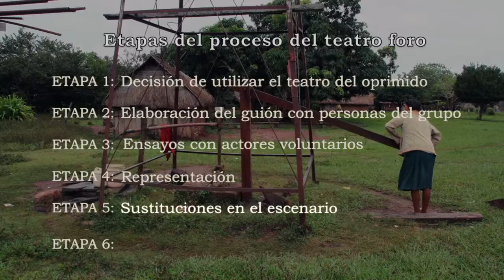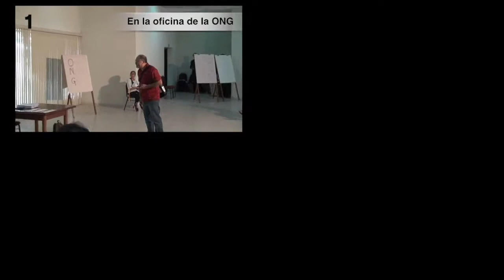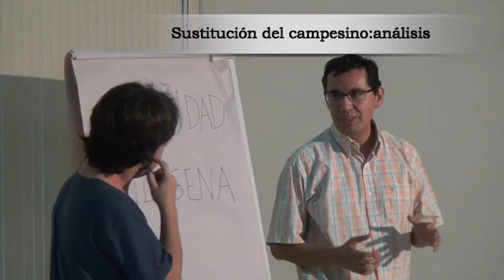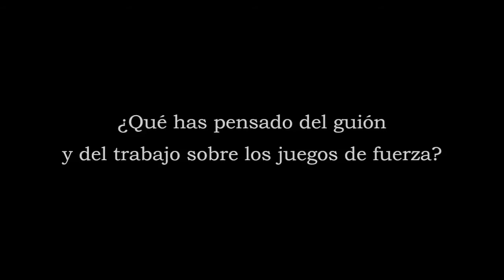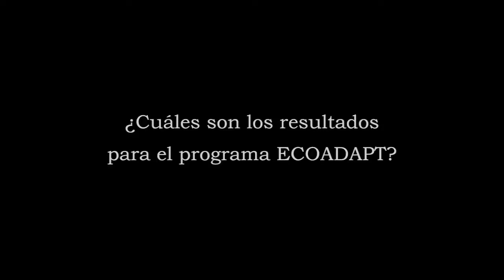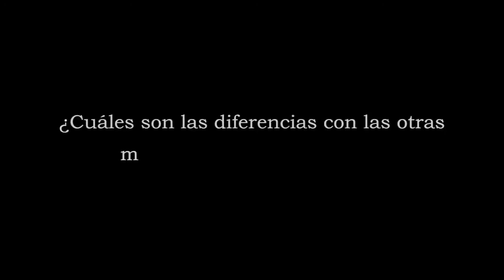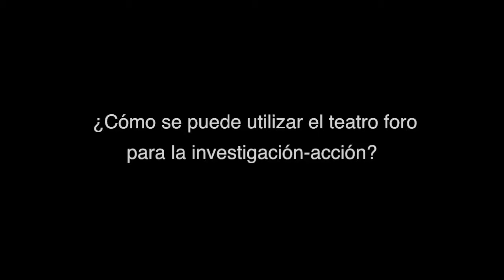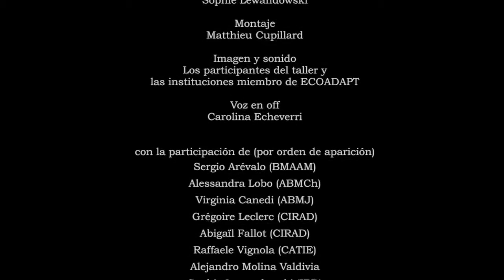Film: Knowledge and power: A forum theater experience action research.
By tracing this experience, the video is designed as a practical tool for anyone wishing to use theater not to disseminate recommendations forum, but to collectively capture ideas and modes of atypical actions.